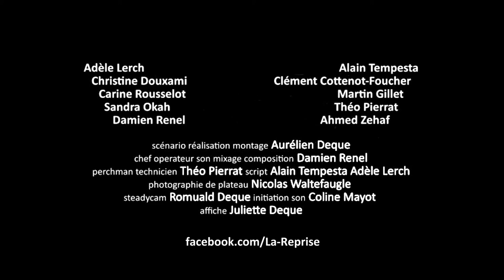La Reprise - Bande Annonce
Louise reprend le rôle principal dans la pièce d’un metteur en scène renommé. Pour sa dernière répétition elle commence à perdre le contrôle de la situation. Entre l’exigence implacable du metteur en scène et la mystérieuse menace qui plane sur elle, Louise s’interroge sur les origines de ce projet qui s’avère énigmatique.

avec
Adèle Lerch
Alain Tempesta
Carine Rousselot
Clément Cottenot-Foucher
Christine Douxami
Martin Gillet
Sandra Okah
Théo Pierrat
Damien Renel
Ahmed Zehaf

scénario, réalisation, montage
Aurélien Deque

chef operateur son, mixage, musique originale
Damien Renel

Perchman technicien
Théo Pierrat

Script
Alain Tempesta
Adèle Lerch

Photographie de plateau
Nicolas Waltefaugle

steadycam
Romuald Deque

initiation son
Coline Mayot

affiche
Juliette Deque

régie plateau
Emmanuel Cebe
Nicolas Gauthier
Ahmed Zehaf
Bruno Fuchs

Remerciement
Christine Douxami
Guy Freixe
Caroline Tempesta
Gérard Deque
Laurence Gaud
Etienne Lerch
Lucie Girardot
Tibo Pinsard
Mustapha Karmoudi
Eliane Bordoni
Pascale Vurpillot
Solene Le-Capitaine
Emilie Camelin
Gaetan Carrey
Céline Luc
Marie-Claire Glorieux
Frédéric Sonnet
Alain Douheret
Véronique Lancien
Philippe Cormery
Chloé Marguerie
Hélène Dugué
Josette Dey
Hugo Dragone
Léo Débois
Christophe Monterlos